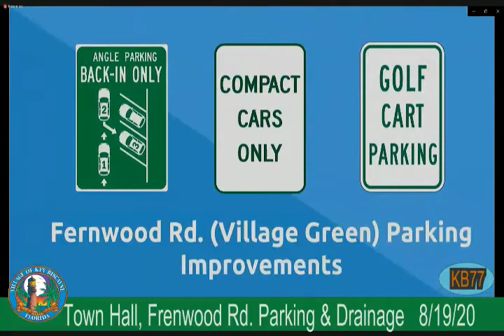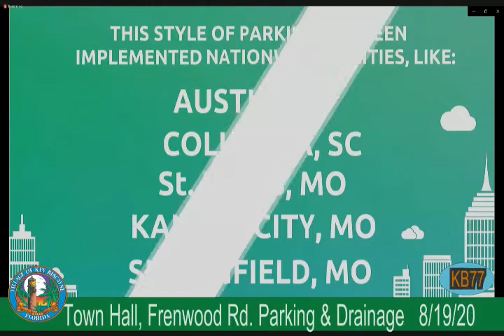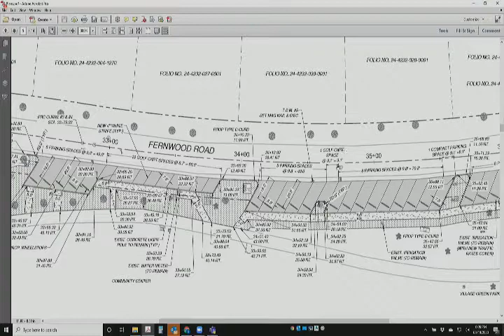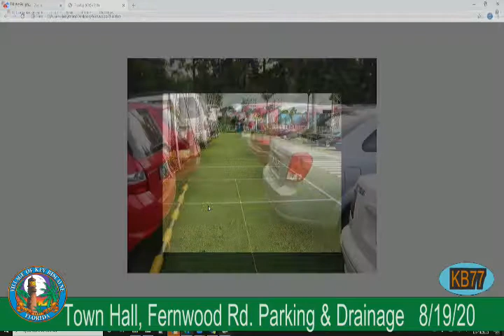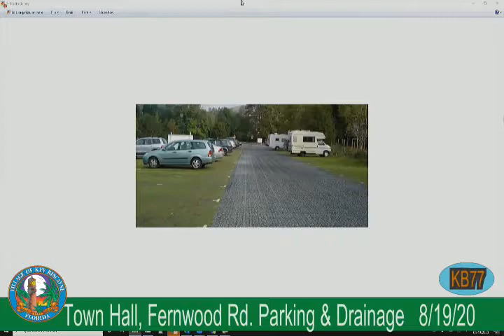Virtual Town Hall Fernwood Rd Drainage & Parking Improvement Project August 19, 2020